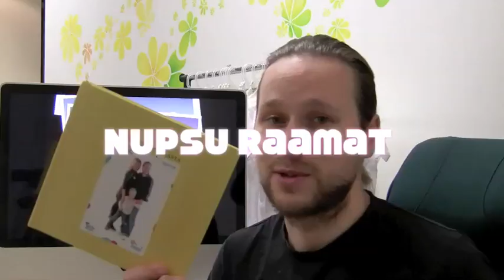11. veebruar Nupsu kontoris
Avatud uste päev: Külas Active Kids ja Kids 1st. Vaata lähemalt